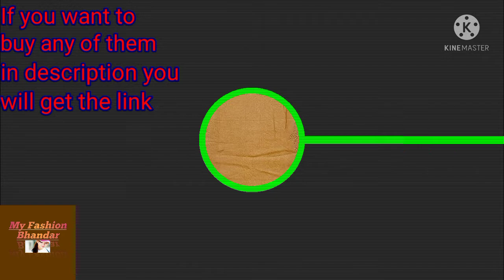Rayon Printed Semi-Stitched Hijab/Women's Islamic wear stroll Hijab/@myfashionbhandar1316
this video is uploaded only for your profit. At my fashion bhandar you will get everything at very low prices and no delivery charge you have to pay.

product link 1👇👇👇👇👇👇👇👇👇👇

Rayon Printed Semi-Stitched Hijab

*Fabric*: Rayon

*Type*: Semi-Stitched

*Style*: Printed

*Design Type*: Hijab

*Bust*: 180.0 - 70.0 (in inches)

*Waist*: - (in inches)

product link 2 👇👇👇👇👇👇👇

Women's Islamic wear stroll (head cover) Hijab

*Color*: Multicoloured

*Fabric*: Cotton Blend

*Type*: Stitched

*Bust*: 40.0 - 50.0 (in inches)

*Waist*: - (in inches)